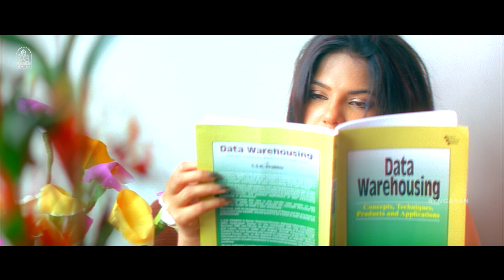Unnai Unnai - 4K Video Song | உன்னை உன்னை | Dreams | Dhanush | Diya | Parul Yadav | Bharathwaj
Dreams is a 2004 Indian Tamil-language erotic romance film directed by Kasthuri Raja and produced by Saraswathi Srikanth. The film stars the director's son Dhanush, with Diya and Parul Yadav as the lead actresses. The music was composed by Bharadwaj with cinematography by Kichas.

Song: Unnai Unnai
Singer: Tippu, Malathi
Director: Kasthuri Raja
Producer: Saraswathi Srikanth

Movie Credits:
Directed by Kasthuri Raja
Written by Kasthuri Raja
Produced by Saraswathi Srikanth
Starring Dhanush
Diya
Parul Yadav
Cinematography Kichas
Production
company
Akshay Films